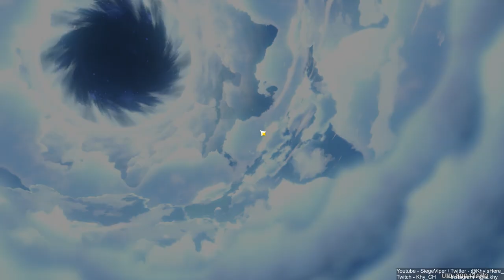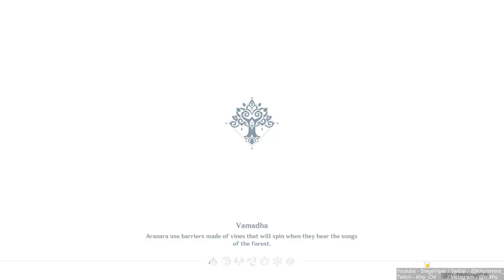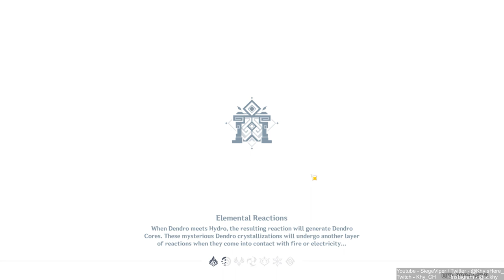GOING AROUND WITH VENTI! | New Sumeru Region! 100% [ Part 314 ] [HD MAX ALL SETTINGS]